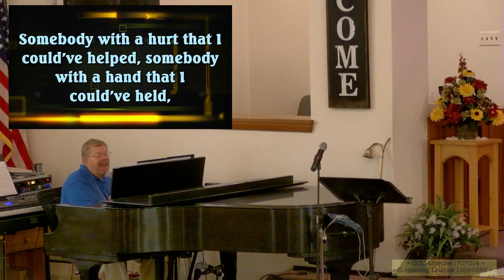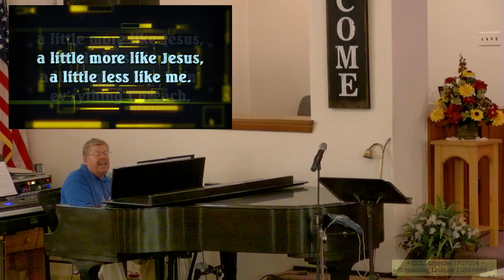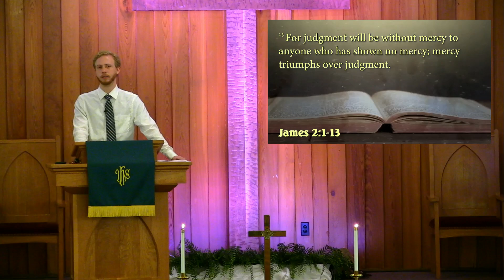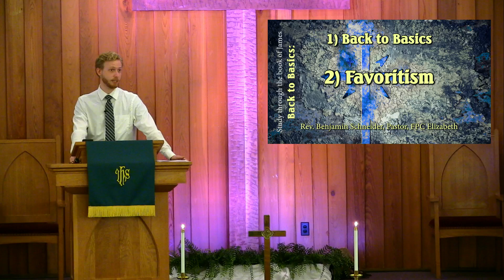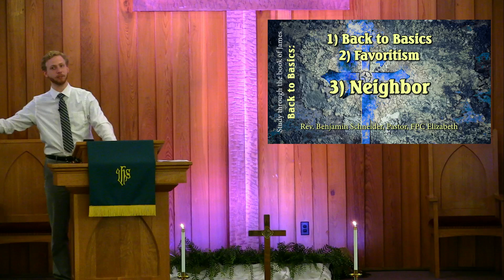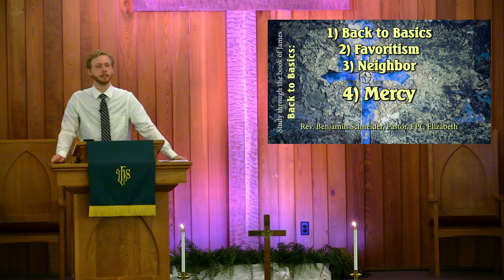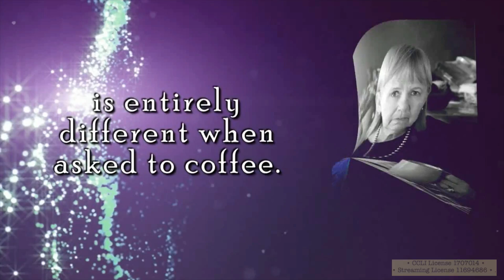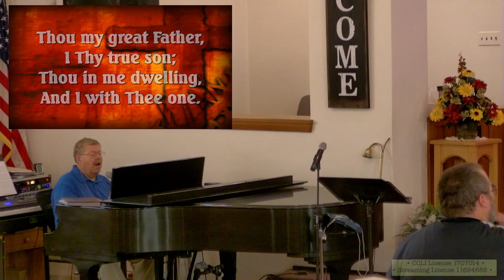James 4: Favoritism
Welcome to church! We want you to feel welcome and at home here at the First Presbyterian Church of Elizabeth. We are a group of believers who strive to be a witness of God’s love and salvation to our community. It is our intention to inspire, teach and bless all who are in attendance either in person or online.

Today’s worship service is planned around our study in the book of James (James 2:1-13).